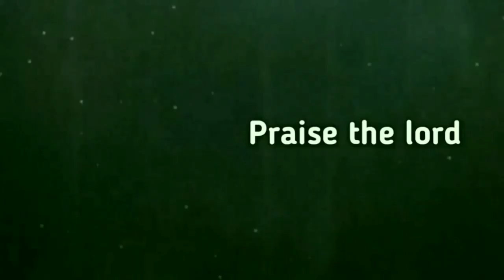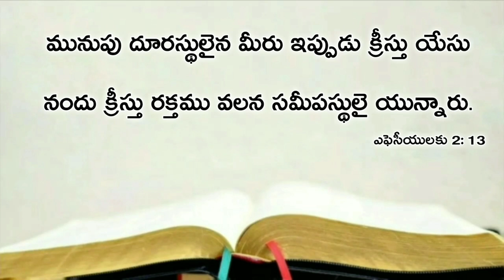Today's promise 17.09.2020